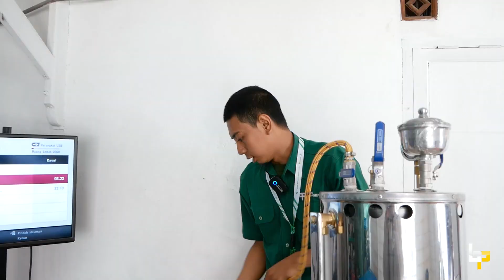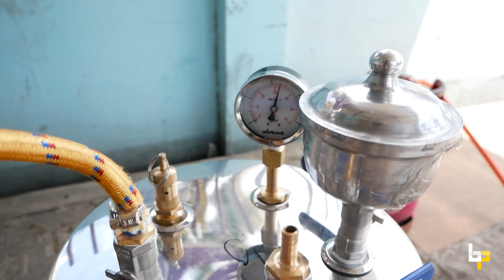CARA MERAKIT BOILER SETRIKA UAP SAMPAI BISA DIPAKAI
di video kali ini minbos akan kasih tau langkah-langkah untuk menggunakan setrika uap dengan jenis boiler yang umum digunakan untuk memudahkan proses menyetrika pakaian.

Channel Bos Pengering akan berbagi informasi seputar industri laundry. Kami akan terus berusaha memberikan informasi bagi Anda seputar usaha laundry, peralatan laundry, dan penyediaan penjualan peralatan laundry.

Support terus kami yaa MinBos!

Untuk order dan informasi hubungi admin kami :
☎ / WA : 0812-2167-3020